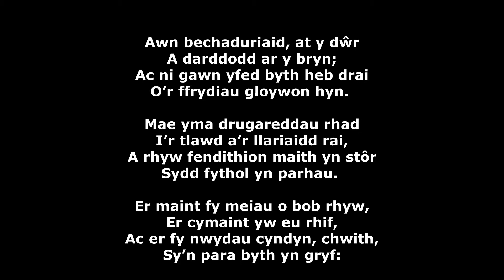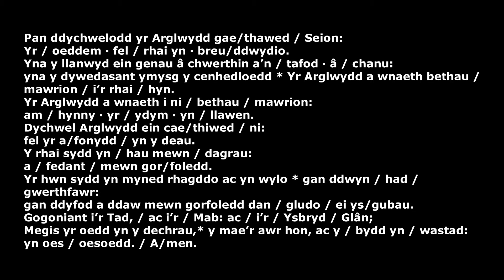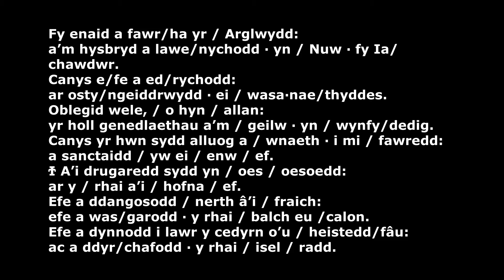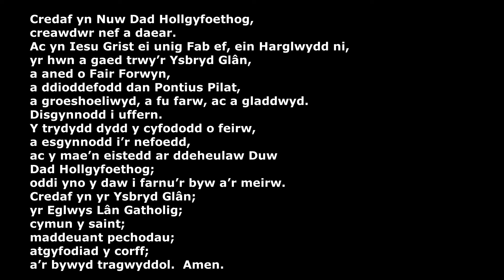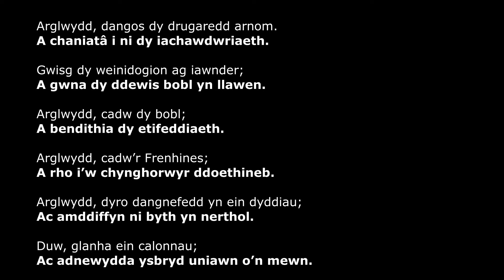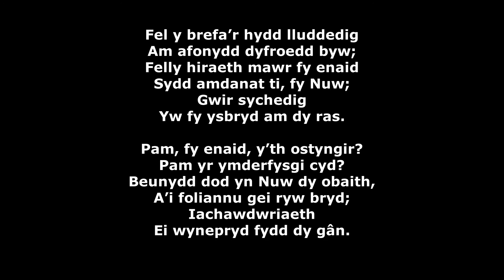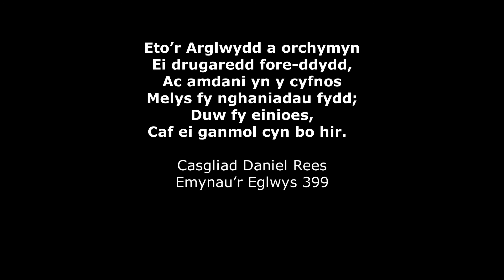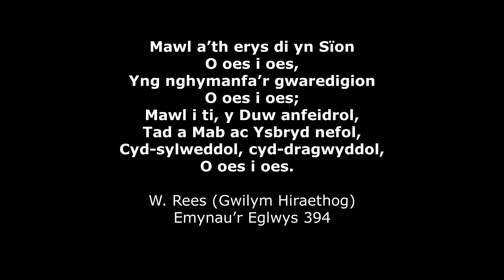Gwasanaeth o'r Hwyrol Weddi (Trindod XVI)